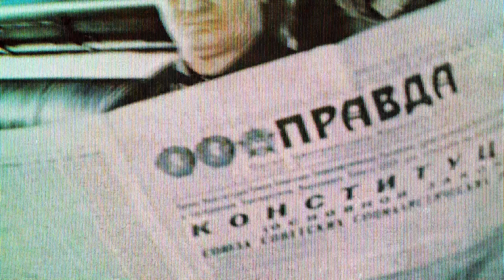Black Ops Cold War Part 1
On January 12, 1981, CIA Agents Alex Mason and Russell Adler meet up with the police chief, Hans, at a bar where Hans gives them an update on the location of one of the two Iranian terrorists the CIA is after related to the Iranian Hostage Crisis; Qasim Javadi. Hans is able to provide them some time to move in while turning his police force away from their position. Mason and Adler leave the bar and head into an alley where Frank Woods is waiting. After gearing up with their weapons, the team move into Javadi's hideout where he is guarded by an Iranian terrorist cell. The team open fire and clear out the room of Javadi's men before moving up to the next floor where the team chases Javadi through the rooftops and face resistance from more of Javadi's men. After catching up with Javadi by jumping over to the rooftop he's on and taking out the rest of his men, Mason interrogates him on the whereabouts of the leader of the Iranian terrorist's, Arash Kadivar. He eventually tells them Kadivar is at Trabzon Airport in Turkey for a meeting. After getting the information, Mason can either let him go, kill him or capture him.